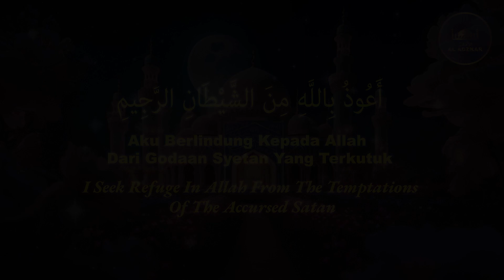Doa Nabi Ibrahim 'Alaihis Salam #004 (Agar Tidak Malas Sholat)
Selamat datang di channel Al Adzkar  | @aladzkar73
Channel ini berisi konten doa viral, trending, shortsvideo, viralshorts, shortviral,
sholawat, sholawat nabi, dzikir mustajab, rahasia dzikir,  rahasia doa,murottal quran,
doa pagi dan petang, dzikir pagi dan petang, al ma’tsurat, doa ramadhan, dzikir ramadhan,
doa mustajab dan mutiara hikmah berupa tausyiah atau  nasehat dari berbagai Asatidz dan juga  para Ulama Dan Habaib Ahlul Sunnah Wal Jama'ah.
Ada banyak faedah doa,  manfaat dzikir, keajaiban sholawat,  bacaan Al Ma'tsurat di channel Al Adzkar | @aladzkar73 ini.
Aamiin Yaa Robbal Aa’lamiin….

PERINTAH UNTUK BERDOA, MANFAAT DAN KEBAIKANNYA BAGI KITA

Dari Nu’man bin Basyir bahwasanya Rasulullah Shallallahu ‘alaihi wa sallam bersabda :
الدُّعَاءُ هُوَ العِبَادَةُ ” Doa adalah ibadah“

“Tidak ada seorang muslim berdoa kepada Allah di dunia dengan suatu permohonan kecuali Allah akan mengabulkannya atau menghilangkan daripadanya keburukan yang semisalnya, selagi tidak berdoa sesuatu dosa atau pemutusan kerabat. Ada seorang laki-laki dari suatu kaum berkata : Jikalau begitu saya akan memperbanyak (doa). Beliau bersabda : ‘”Allah mengabulkan doa lebih banyak daripada yang kalian minta”. [Sunan At-Tirmidzi, bab Doa 13/78. Dishahihkan oleh Ibnu Hajar dalam Fathul bari 11/98]